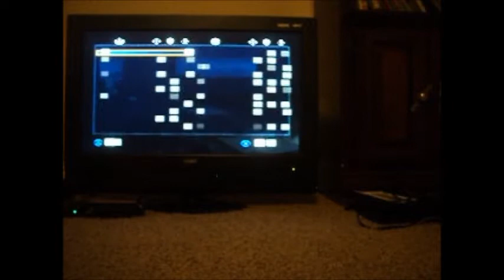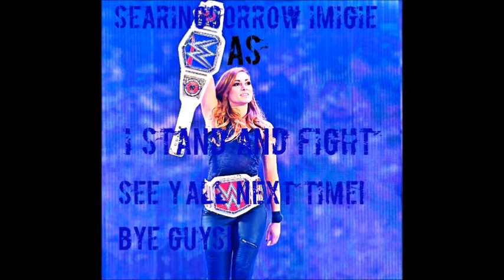I Stand and Fight Star Wars Battlefront [Rhen Var Citadel] (GCW)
This thing was too easy. XD